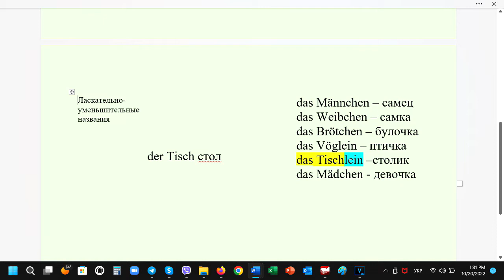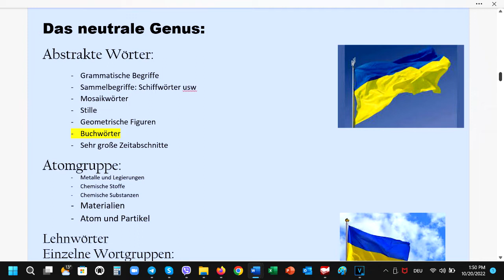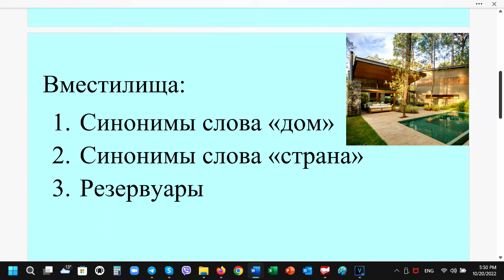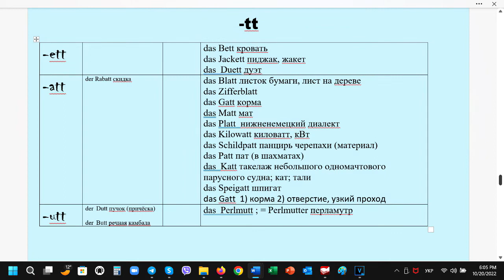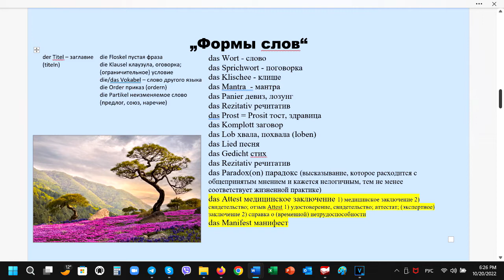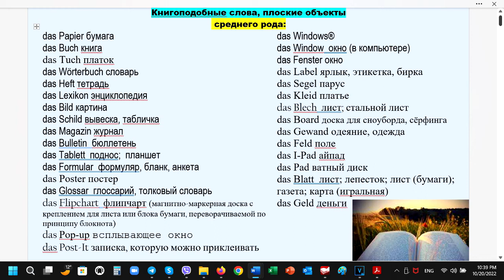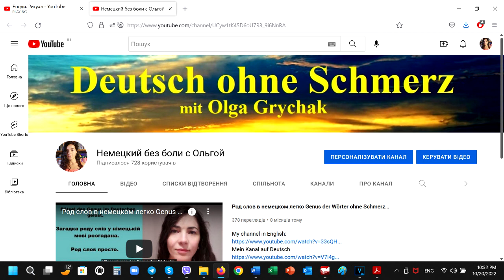Род слов в немецком просто. Книгиподобные слова всегда среднего рода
00.00 Группы среднего рода официальные.
00.17 Авторские группы среднего рода.
01.55 Книгоподобные предметы.
07.15 Читаю книгоподобные слова
I give you the clue how to know a word’s gender in German without learning anything by heart.
Ich erzähle wie man das Genus jedes einzigen Wortes im Deutschen wissen kann ohne zu pauken.
Как знать род существительных в немецком, если у слова нет специфического окончания? Отгадка на моём канале.
Мой способ мышления во многом сформировался под воздействием книги Ильи Франка «Немецкая грамматика с человеческим лицом». Очень рекомендую его методику. Вот его сайт: